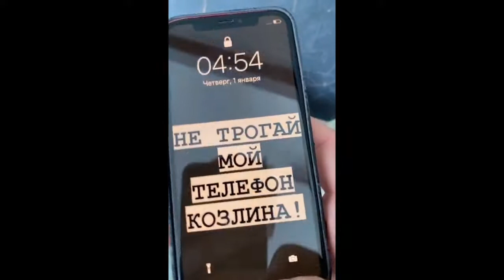When your personal belongings are no longer yours